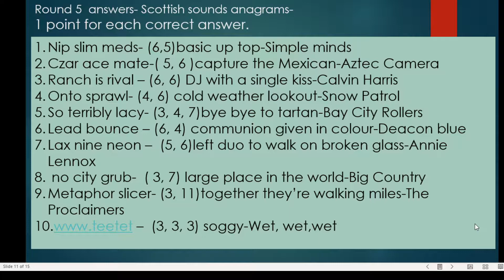Virtual Music Quiz 7 - Anagram Answers